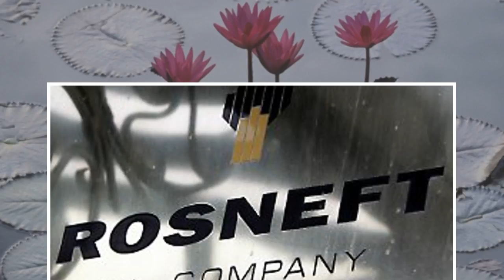Umstrittene Gaspipeline: Nord Stream 2 erhält Teilgenehmigung - n-tv.de